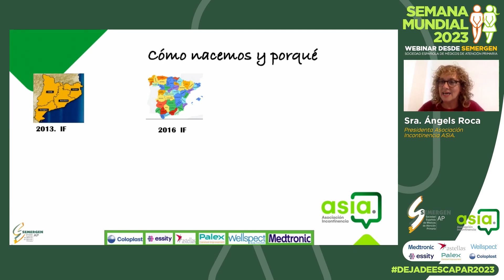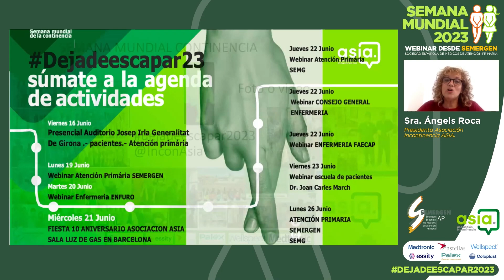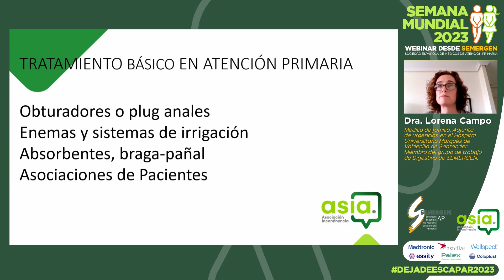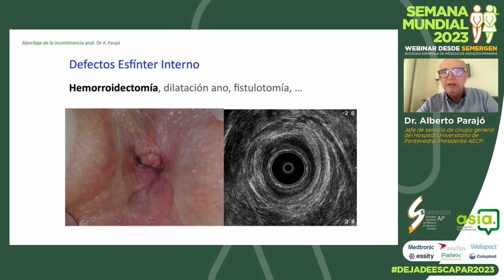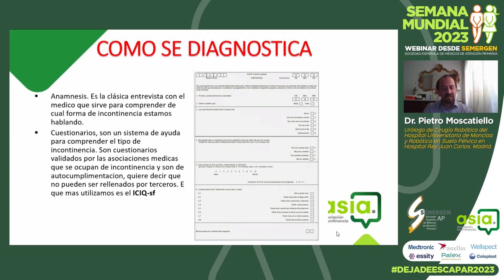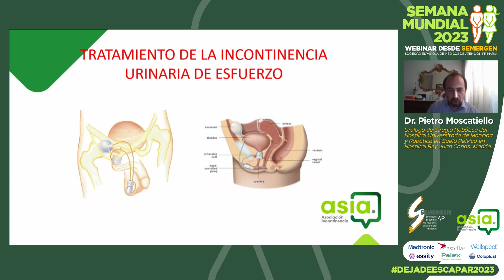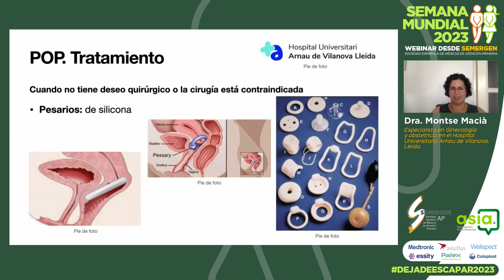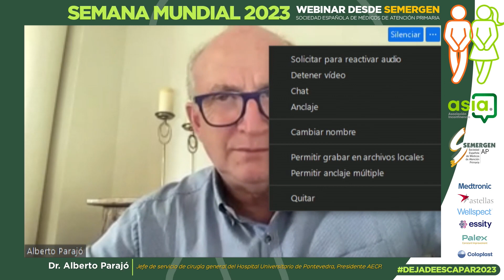Webinar sobre incontinencia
Participan:
Angels Roca, Pdta. de ASIA
Dra. Lorena Campo
Dr. Alberto Parajo
Dr. David Carracedo
Dra. Montse Macià